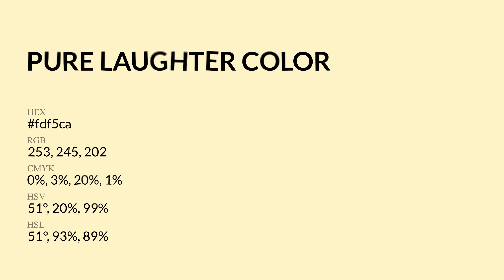Pure Laughter color fdf5ca hex Cool Yellow color fdf5ca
What color is Pure Laughter ? fdf5ca hex, Cool Yellow color fdf5ca

Hex fdf5ca Color Code is also known as Pure Laughter color

Hex fdf5ca Color code in RGB color code model is created after adding 99.22% red color, 96.08% green color and 79.22% blue color.
Hex fdf5ca Color code in CMYK color (process color) code model is generated after subtraction of 0% cyan, 03% magenta, 2% yellow, 01% black.